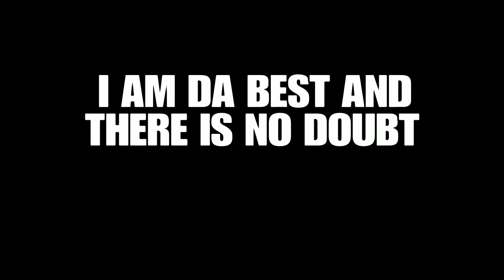We Roasted a Rocketeer